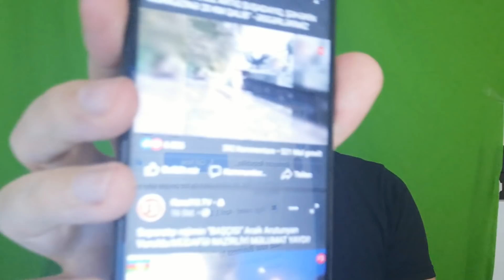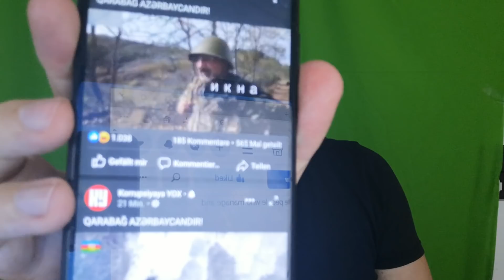SON DƏQİQƏ: Azərbaycan ordusu ŞUŞA-da